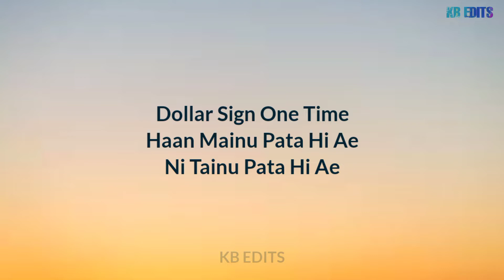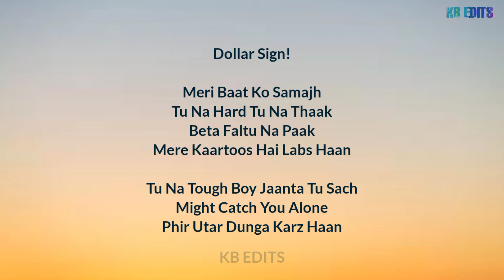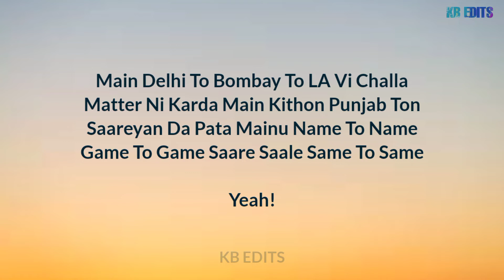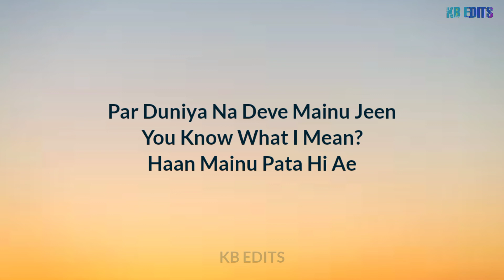YKWIM-KARAN AUJLA FT KR$NA(LYRICS VIDEO)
SONG CREDITS
SONG NAME-YKWIM
SINGER/LYRICS-KARAN AUJLA
RAPPER-KR$NA
FEMALE VOCALS-MEHAR VAANI
MIX&MASTER-ASHOCK(BASSHOLICS)
LABEL-REHAAN RECORDS